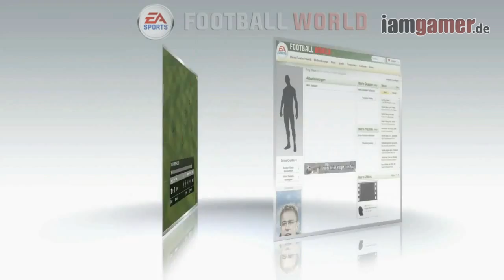FIFA 10 Tor der Woche Trailer [HD]